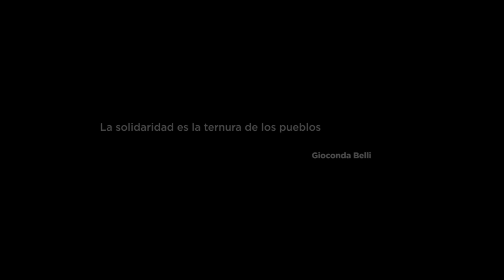Teletón 30 Años Caminando Juntos - Trailer (OFICIAL)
Una historia y un sueño que no sería posible sin el apoyo de todos los guatemaltecos.

Gracias ConTodoElCorazón por compartir junto a nosotros este sueño, la emoción y entusiasmo de seguir todos juntos apoyando en Teletón2016